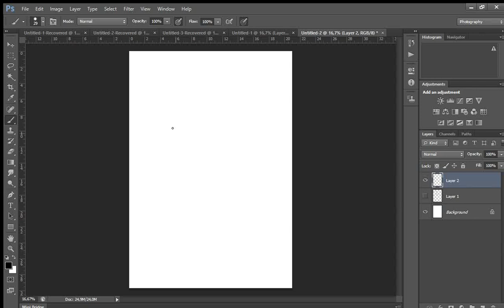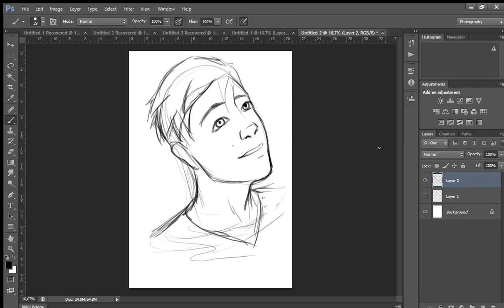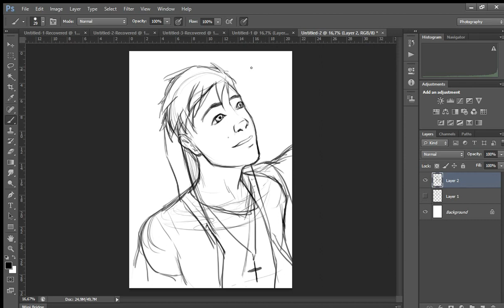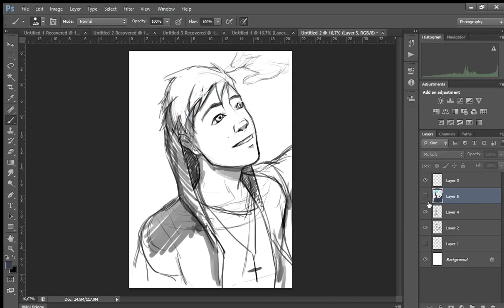Do you want me to finish this? Joonistan Sniffi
Sniff on Eesti youtuuber, mõtlesin et teen temast multika tegelase.